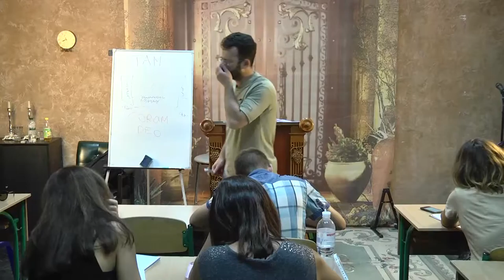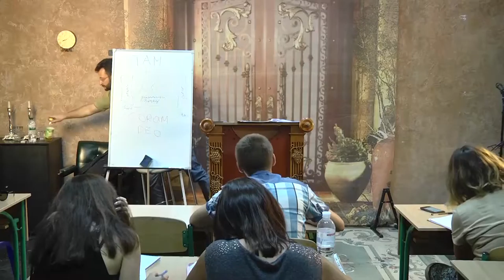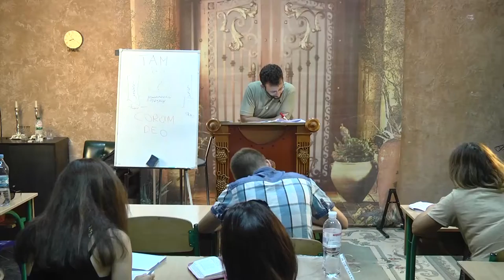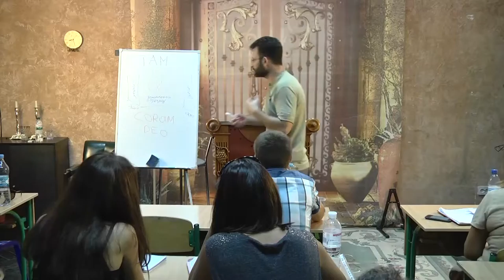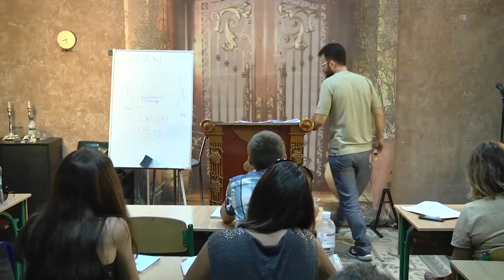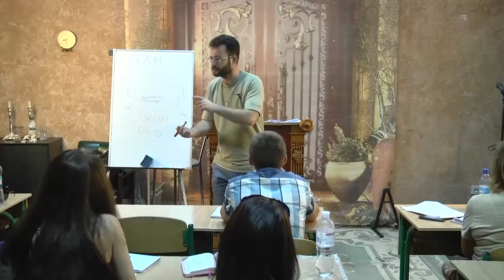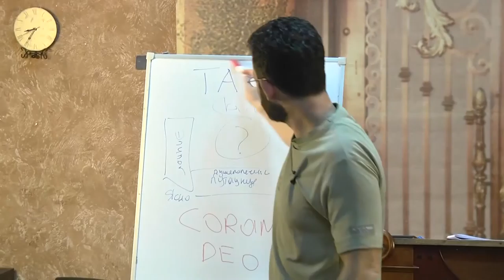МЕБИ Эли Дорфман "Наставничество" 4 день 3 урок